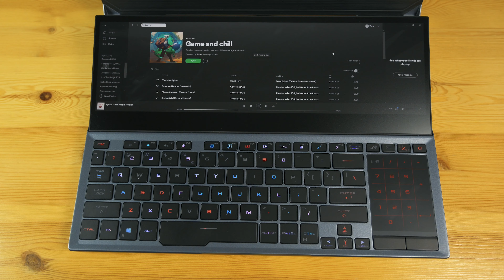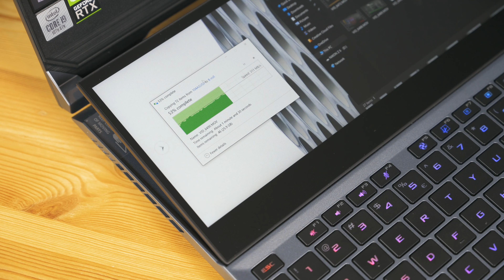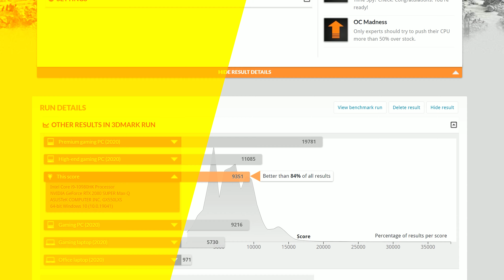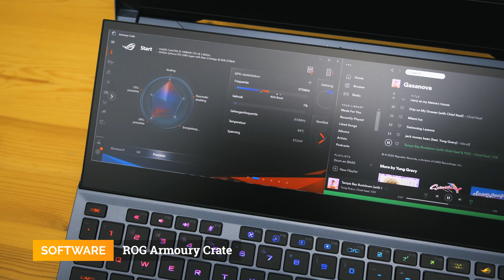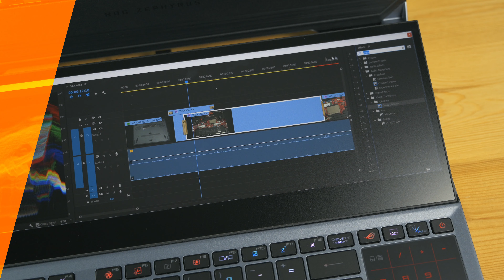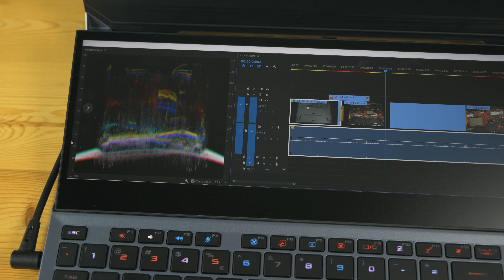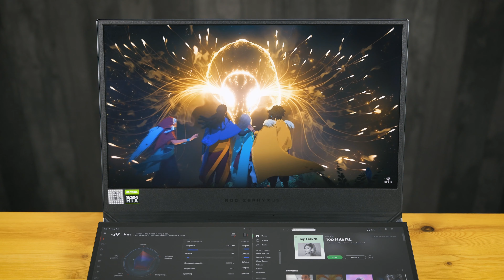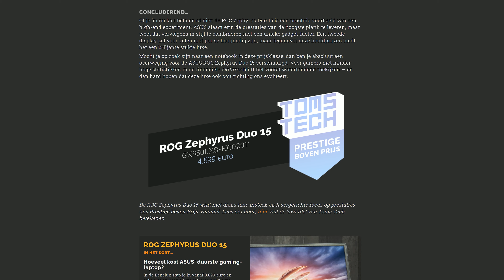ROG Zephyrus Duo 15 — Twee schermen, één monster-laptop | Review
Een laptop van het hoogste niveau mét een gadget-factor van hier tot Tokio? ASUS flikt het (weer) met hun ROG Zephyrus Duo 15-reeks. 💻 Tom ontdekte alvast hoe hard en innovatief een van de duurste gaming-notebooks van dit moment kan zijn...

Voor nóg meer informatie, specificaties en handige linkjes kun je altijd doorklikken naar de review op Toms Tech

[TIMESTAMPS]
00:00 Introductie
03:01 Specificaties versus stijl
05:57 Koele prestaties
09:27 Het nut van twee displays
12:53 Toetsenbord, mousepad en luidsprekers
14:32 Flexibele connectiviteit
15:58 Conclusie
18:01 Outro + Schaamteloze plug

Outro-muziek: RoccoW — Messeah